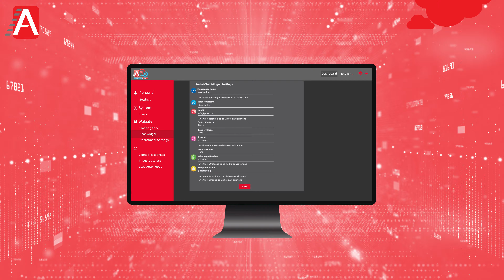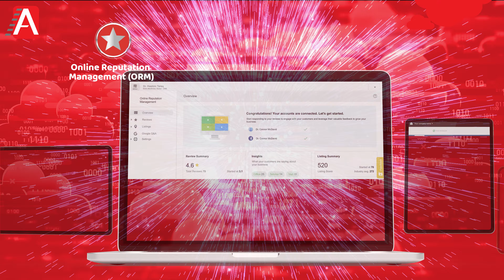Azym Cloud Web Hosting Premium Suite - Arabic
Azym Cloud Web Hosting Premium Suite gives you the opportunity to take advantage of the cutting-edge cloud hosting technologies at an extremely affordable price. This suite contains a series of cloud apps that will take your business to the next level.